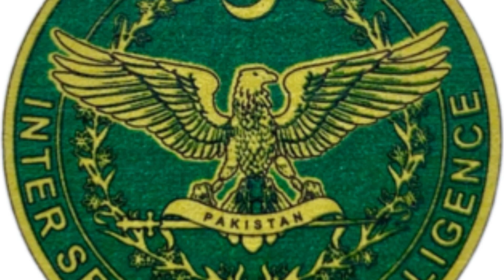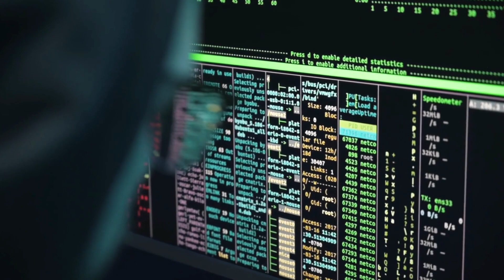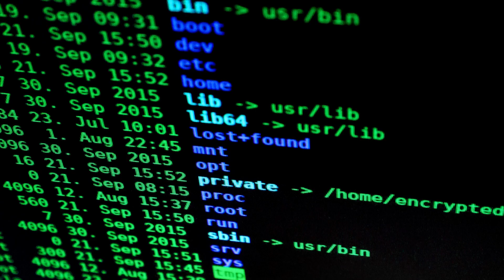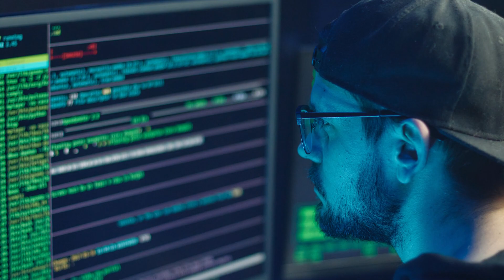How To Join Inter Services Intelligence 2023 | ISI Joining Complete Info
Inter Services Intelligence is premiere intelligence agency of Pakistan in this video i will tell how to join Inter Services Intelligence 2023,and also i will try teach isi Joining Complete info,i will give you information how to join isi in 2023,
How to join isi 2023,
Join isi after matric
Join isi as soldier
What is isi
How many ways to join isi in 2023,
Ways to join isi in 2023,
Isi Joining Complete criteria,
Join inter Services Intelligence of Pakistan,
Inter Services Intelligence 2023 Join,
Inter Services Intelligence complete information,isi civilian jobs 2023,
Isi Joining Complete details,what is inter services intelligence,
Join isi 2023 as civilian detail
inter services intelligence
isi
how to join isi
isi pakistan
how to join isi after fsc
how to join isi as female
how to join isi pakistan after matric
how to join isi as a officer
how to join intelligence
how to join isi as a civilian
inter-services intelligence
isi mission
How to isi 2023
how to join inter services intelligence
inter-services intelligence
how to join isi after fa
how to join isi pakistan after fsc
pakistan isi

MPORTANT LINKS!